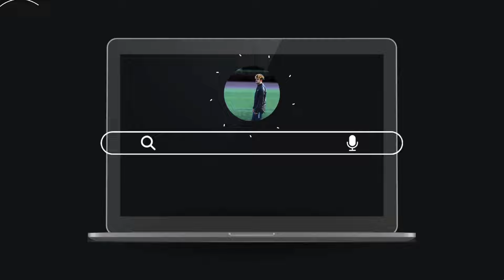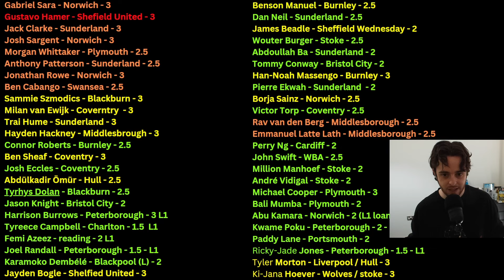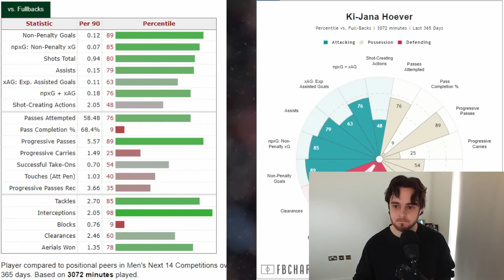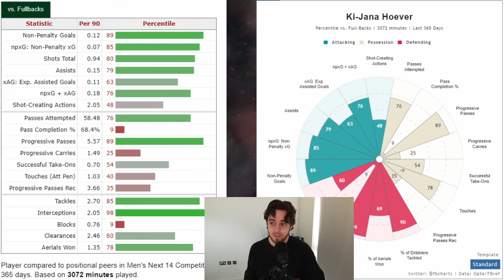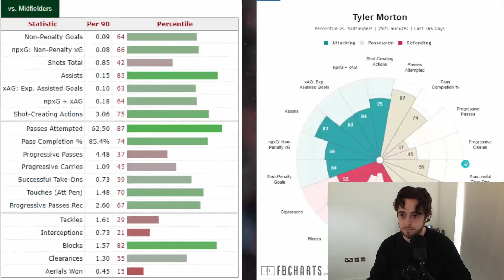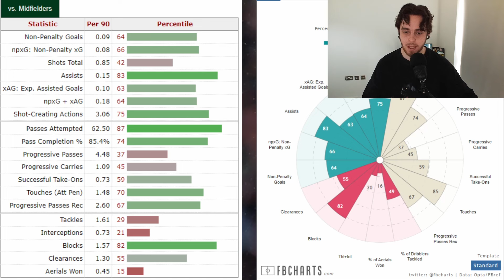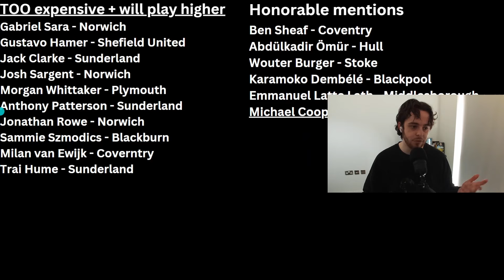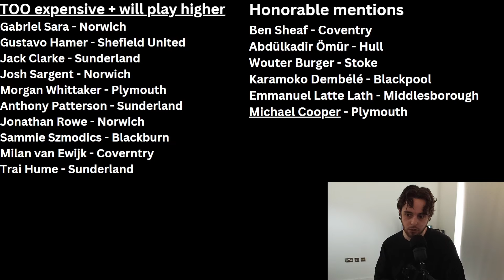Hidden EFL Gems Leeds United Should sign !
Discover the hidden gems of English Football League that Leeds United should consider signing! In this video, we explore some lesser-known players who could be the perfect fit for the team. Should these secret EFL stars be the next additions to the Leeds United squad? Watch to find out more!